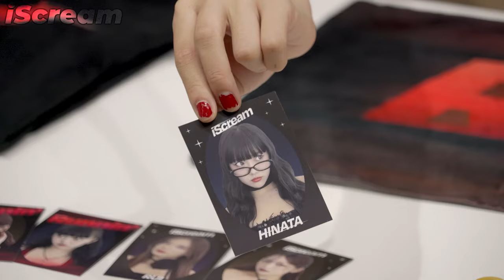iScream LIVE TOUR 2024 "Runnin'"グッズ紹介！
全員が20代となったiScreamがお届けするLIVE TOUR 2024"Runnin'"が
11/28(木)の宮城公演を皮切りにスタートします🎉

今回はツアーグッズを紹介‼️
キービジュアルでも黒を基調としていて、シックなブラックのグッズたちが取り揃っています💫

今回のライブでもマストになるかもしれない!?タオルや
Runnin’キルティングポーチなど要checkです👀
ツアーグッズ販売は
本日11/8(金)12:00～
EXILE TRIBE STATION TOKYO/OSAKA/ONLINE STOREにて開始📣
▼ご購入はこちらから!

※この番組は、無料でご視聴いただけます。